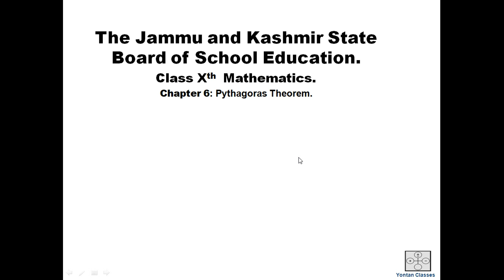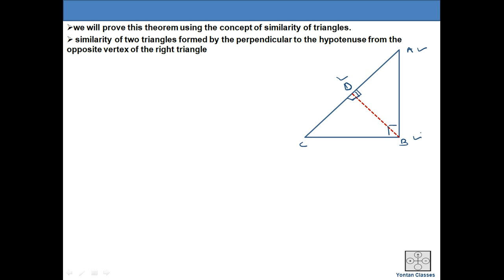Class10th: Mathematics: Pythagoras Theorem.